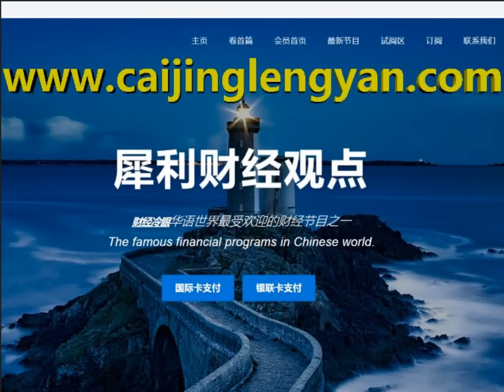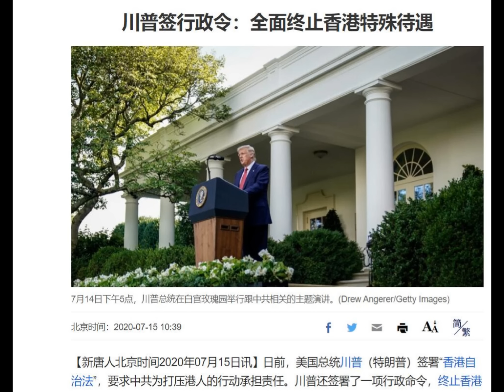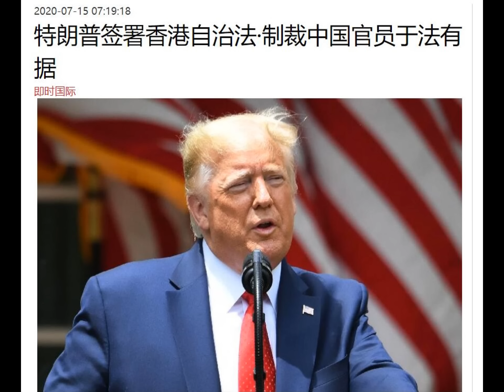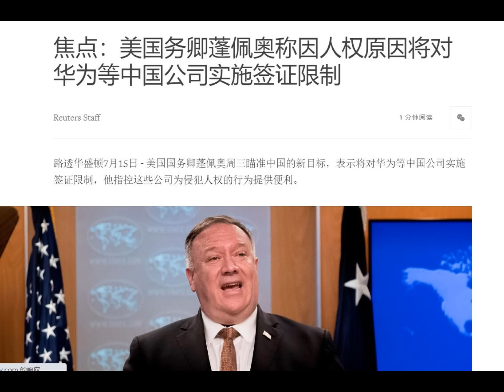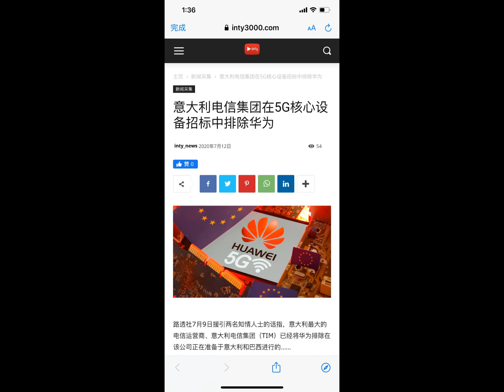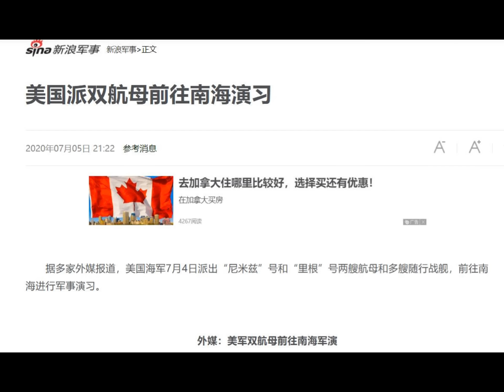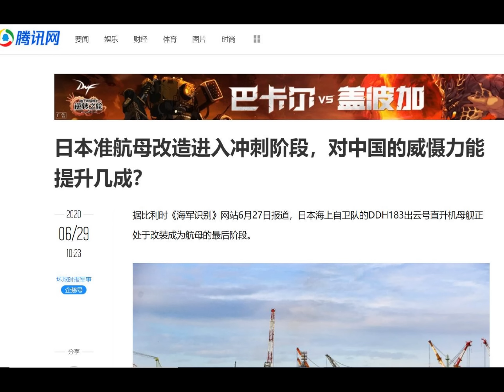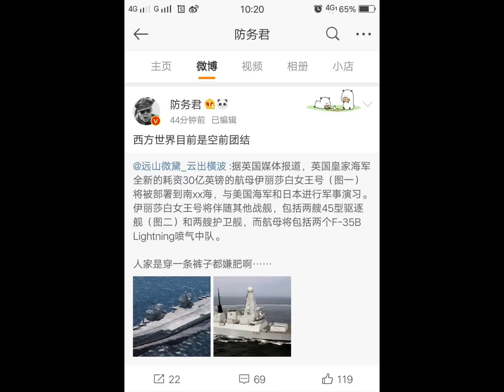财经冷眼：3大国拒华为，美日英聚南海，习近平结盟猪队友，中美备战！（20200716第285期）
美国日本和英国这个铁三角又出动了，这次围剿的是陆地上的新兴帝国中国。相信美日英这三个岛国的军事实力联合，一定可以恢复南海和香港的自由，将中共这个怪物赶回到黄土高原的陆地上去，最终困死在大陆上。